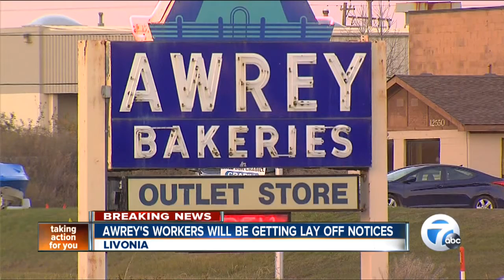Awery's to issue layoff notices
150 workers face an uncertain future with the Livonia-based Awery's company.